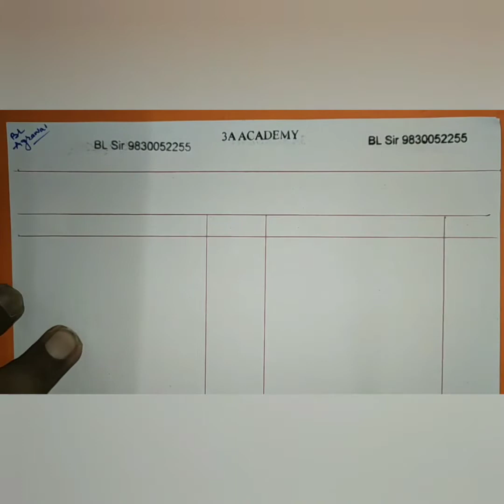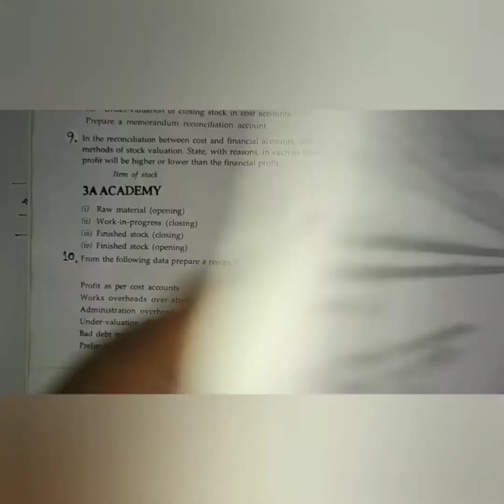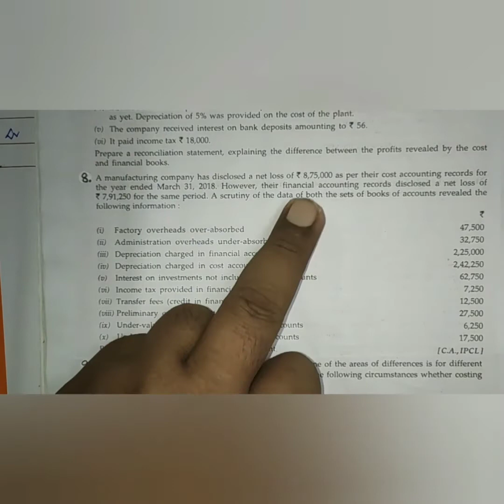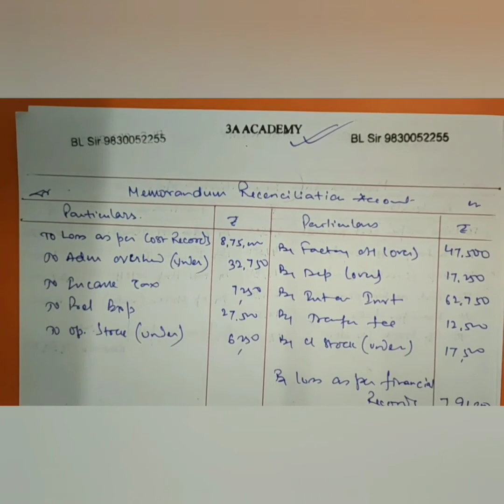# 5 COST RECONCILIATION - Problem with Solution ( BL Agrawal)